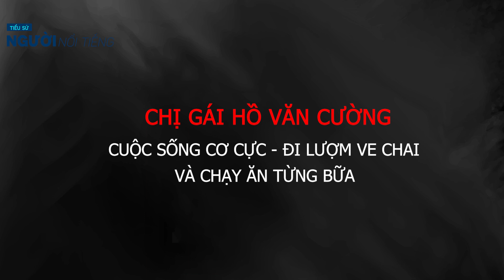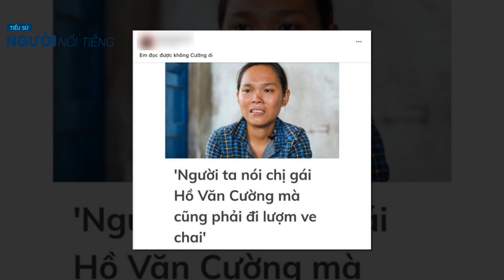Xót xa trước hoàn cảnh chị gái Hồ Văn Cường ở Tiền Giang, phải mưu sinh bằng nghề lượm ve chai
CHỊ GÁI HỒ VĂN CƯỜNG đi lượm ve chai chạy ăn từng bữa
Mới đây nhất, thông tin chị gái Hồ Văn Cường đang phải đi lượm ve chai, sống trong nhà trọ vỏn vẹn 20m2 ở Tiền Giang tiếp tục gây xôn xao. Rất nhiều khán giả đang vô cùng xót xa trước hoàn cảnh khó khăn của chị gái Hồ Văn Cường.

Những ý kiến trái chiều xoay quanh việc quản lý giữ cát-xê của Hồ Văn Cường suốt 5 năm qua gây nên rất nhiều luồng tranh cãi. Đa số đều mong muốn quản lý minh bạch số tiền cát-xê 5 năm qua của Hồ Văn Cường và đưa lại cho gia đình nam ca sĩ.